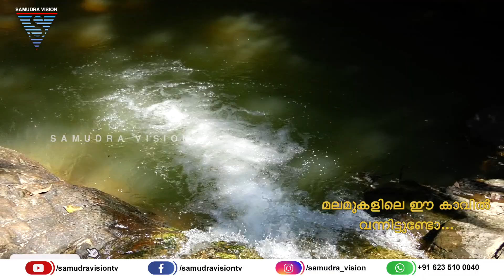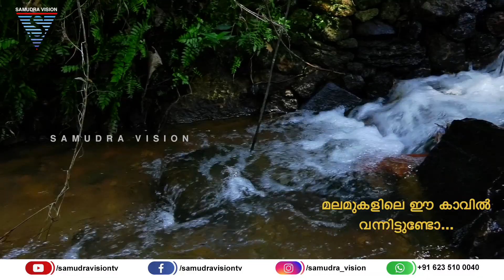മലമുകളിലെ ഈ കാവിൽ വന്നിട്ടുണ്ടോ...